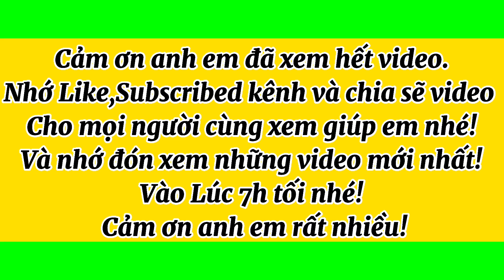Báo giá 5 cây mai xù chảy đế khủng nằm lu siêu đẹp xứng đáng anh em sưu tầm | Lhệ:0919755533 Út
Hôm nay Út mai vàng tịnh biên xin giao lưu cùng cô chú anh chị em 5 cây mai vàng xù bonsai đế khủng siêu đẹp đáng sưu tầm giá rẻ hợp lý cho anh em về chơi hay mua bán lại nhé ! Mong cô chú anh em nhiệt tình ủng hộ em ạ!💖
Năm mới Út mai vàng tịnh biên xin gửi lời chúc tất cả quý cô chú anh chị em năm mới nhiều sức khỏe an lành hạnh phúc vạn sự như ý và phát tài phát Lộc nhé ! Và xin cảm ơn tất cả cô chú anh chị em đã luôn theo dõi đồng hành và ủng hộ bên vườn em trong năm vừa qua nhé! Em cảm ơn rất nhiều ạ!